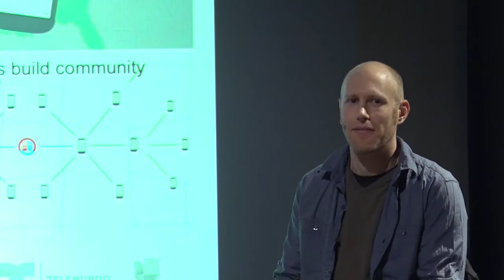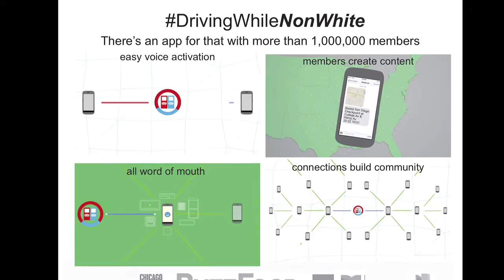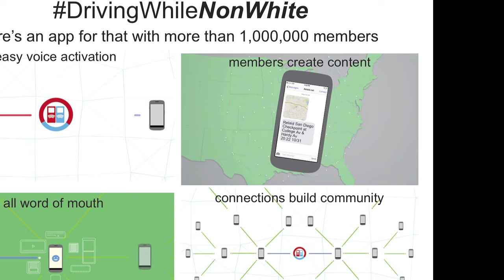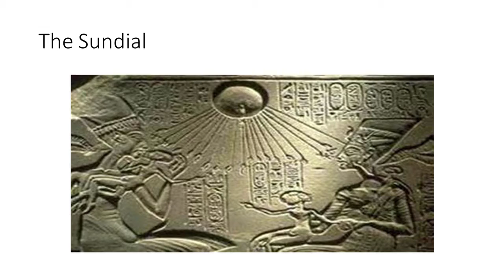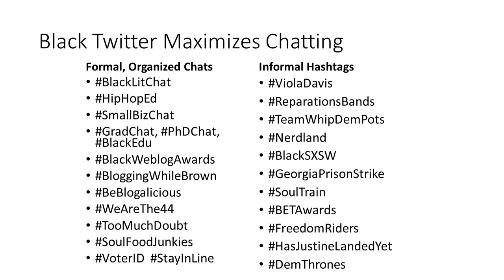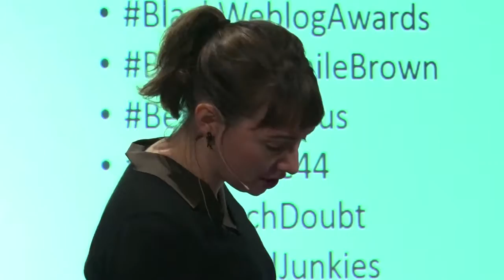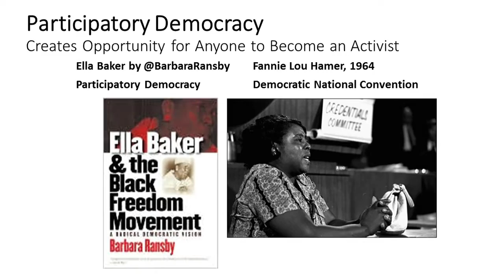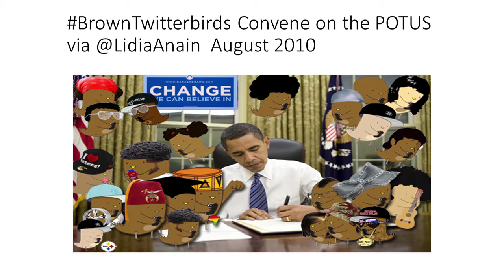justice: Using Technology to Create Social Change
Can technological tools and culture be combined for the greater good? To what extent can we control the technology we create and influence? Kimberly “Dr. Goddess” Ellis and David Iberkleid are two online strategists who have used social media and emerging technology to empower African American and Latino communities. Champion of “Black Twitter,” the online subculture gone viral, Dr. Ellis aka @DrGoddess helped solidify Twitter as a main source of news for African Americans and is a complex, multilayered powerhouse. Iberkleid has designed various platforms and apps to help underserved communities share time-critical information with each other and combat racial profiling by police. Journalist Molly Adams will join them for a conversation about successes and challenges in using technology to create social change.

This program is generously underwritten by The Chicago Community Trust.

This program was recorded on November 8, 2015 as part of the 26th annual Chicago Humanities Festival, Citizens